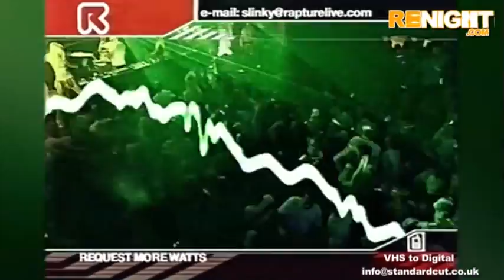Slinky 2001 - Gaz White Live on Rapture TV from The Opera House Bournemouth, UK (Preview)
To relieve Slinky Classic Tunes from it's golden age of 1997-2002ish, visit amazon UK:

About this video:

Join Slinky in the summer of 2001 for a rare live broadcast from The Opera House in Bournemouth.

In order of appearance on the night:

Andy Passman (Part 1 of 4)
Anne Savage (Part 2 of 4)
Gaz White (Part 3 of 4)
Lisa Lashes (Part 4 of 4)

Watch Slinky in 2012 and 2013 in this YouTube playlist featuring Slinky TV:

This video was lovingly converted from VHS using professional equipment, if you would like your VHS recordings transferred into a digital format, email info(at)standardcut.co.uk